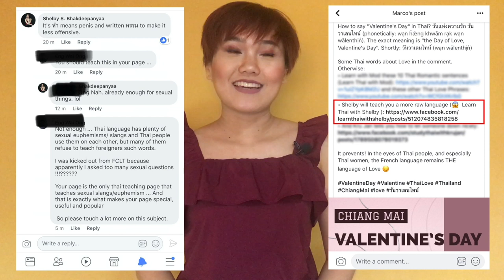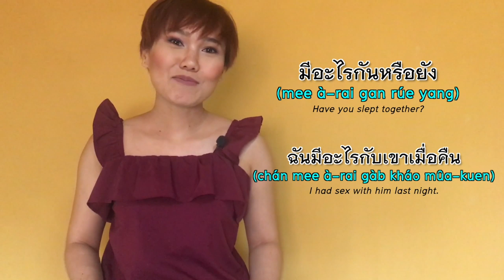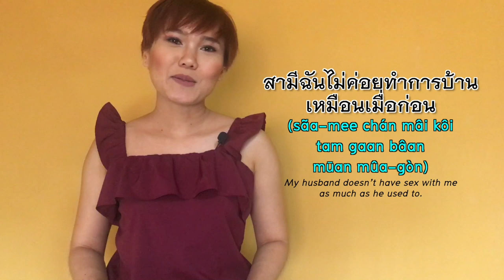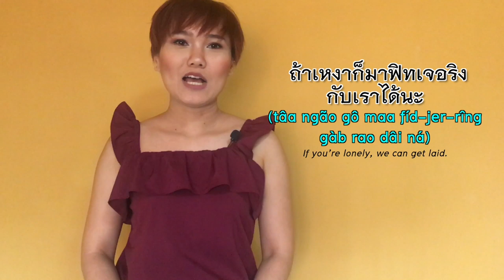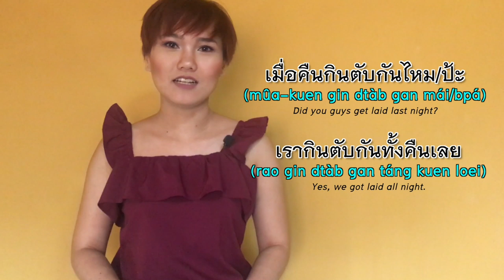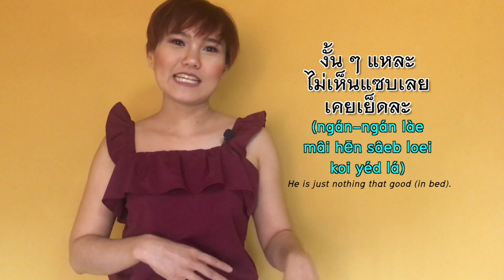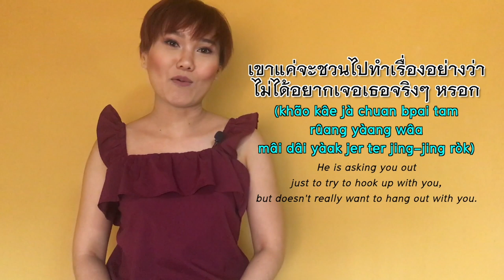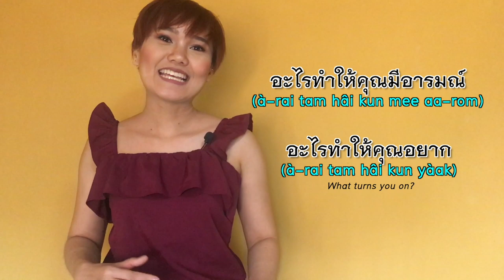Learn all about SEX in Thai (Vocabulary, Slang, Expressions and more) | Learn Thai with Shelby